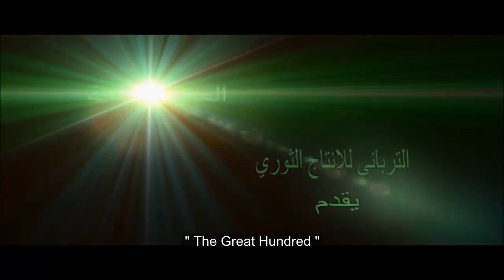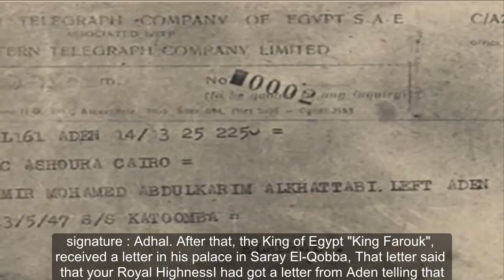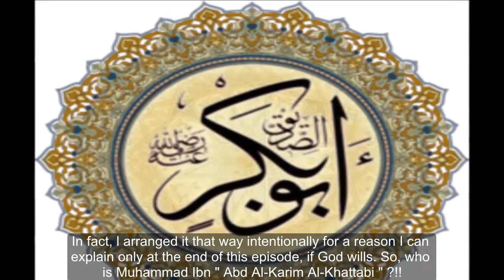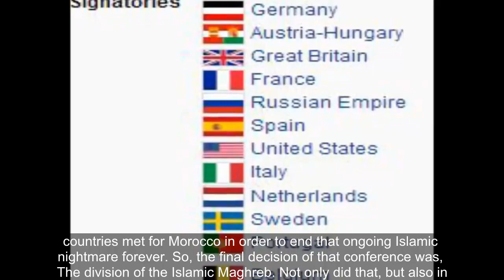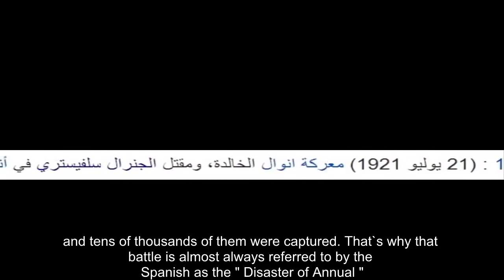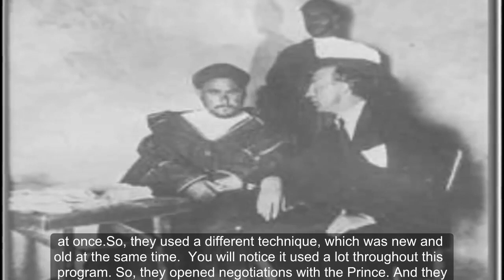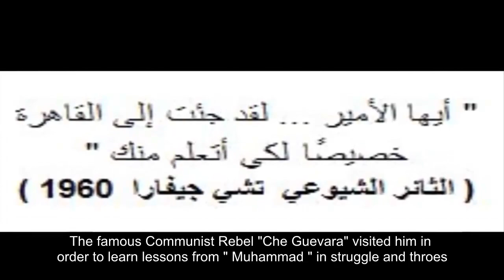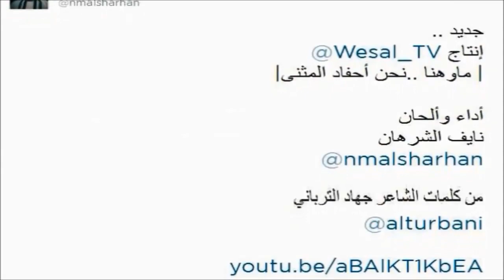The Great 100: E 4.. Abd el-Karim El-Khattabi.. العظماء المائة 4: ترجمة إنجليزية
This series aims to revisit the lost history of Islam by presenting the achievements of one hundred greats from the Islamic Nation. These one hundred historical characters have not only influenced the history of Muslims, but have changed the history of the whole of humanity as we know it.
This is a production by Palestinian writer and poet Jihad Al-Turbani. The series is primarily produced in Arabic and is based on the highly successful book: "One Hundred of the Greats of the Islamic Nation who Changed the Course of History".